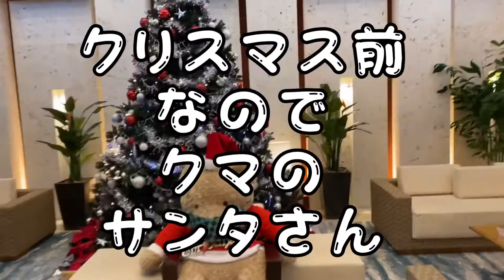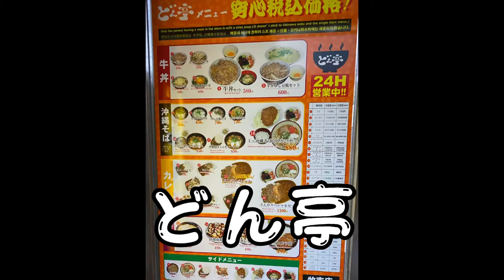【国際通り 散歩と朝ごはん】気ままな大阪のおっさん おっさん2人沖縄珍道中 国際通り沿いをちょい散歩とら朝ごはん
那覇の国際通りって、朝ごはん食べるところないねんなぁ
松屋？ではなく…
どん亭！！
どん亭？大阪人は知りませんでした！沖縄そばが24時間食べれるなんて！